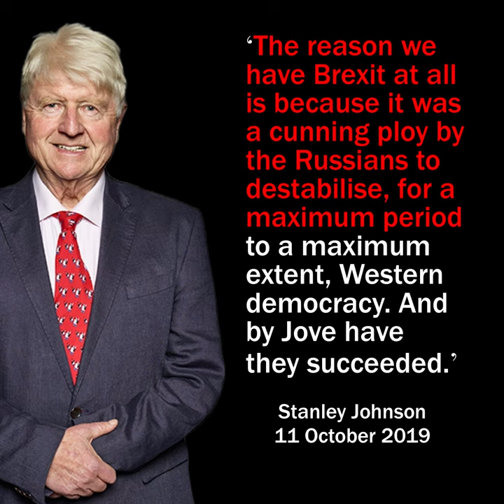STANLEY JOHNSON AND BREXIT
→ How much more confirmation do we need? – 30-second video

𝗦𝗧𝗔𝗡𝗟𝗘𝗬 𝗝𝗢𝗛𝗡𝗦𝗢𝗡 𝗔𝗡𝗗 𝗧𝗛𝗘 𝗥𝗨𝗦𝗦𝗜𝗔𝗡 𝗖𝗢𝗡𝗡𝗘𝗖𝗧𝗜𝗢𝗡

If Boris Johnson's father, Stanley Johnson, can say that “the only reason we have Brexit at all is because it was a cunning ploy by the Russians to destabilise…Western democracy” how much more confirmation do we need?

This isn’t fiction. It’s fact. The Russian’s aren’t coming. They’re already here.

And whilst our ‘political masters’ were playing Russian roulette with our country’s democracy, did they know the true end game?

Not only destabilisation of Britain and the rest of our continent, but a savage war in Europe started by Russia, with no end in sight, and with credible threats by Putin’s puppets to nuke the UK first in the event of a third world war.

Putin’s fingerprints are all over Brexit. His country, and his roubles, helped to fuel and fund Britain’s exit from the EU, with the only beneficiary being Russia.

And our political leaders allowed it to happen.

Of course, we need all this to be fully investigated – but when Prime Minister, Boris Johnson didn't want to, and neither does the current Prime Minister, Rishi Sunak.

What are they scared of finding? Or maybe they already know?

▪ In the meantime, consider a synopsis of the evidence by watching 'THE RUSSIAN CONNECTION' at at theRussianConnection.co.uk

▪ Source of Stanley Johnson’s quote from ‘Chopper’s Brexit Podcast’ - 10-second clip

▪ Now on Twitter. Retweet!

▪ © Commentary and video production by Jon Danzig